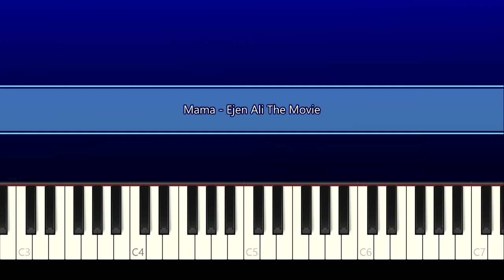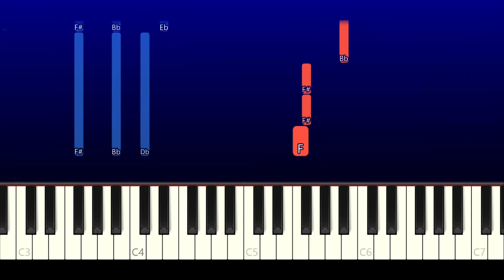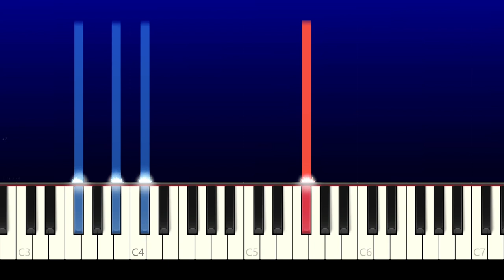Mama (Di Hatimu) - Ida Rahayu, Azri Yunus, Hakim Kamal | Ejen Ali The Movie OST(Piano Tutorial)